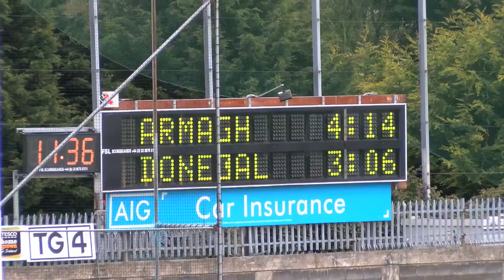Reaction - Armagh in Tesco NFL Division 2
See reaction from Armagh after the Ulster champions defeated Donegal in the Tesco NFL Division 2 Final at Parnell Park on Saturday May 9.

Manager James Daly and captain Caroline O'Hanlon give their views after the game.

Video by Jerome Quinn for the LGFA.